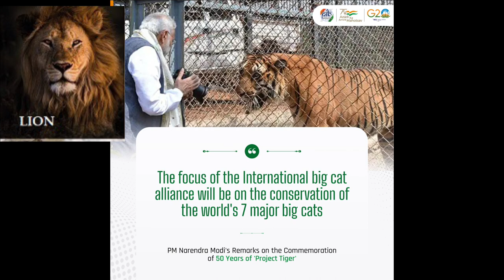IBCA big cat || tiger census 2022 || tiger project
PM Modi launched big cats alliance to conserve seven cats

Declares tiger numbers at 3167
PM inaugurates program ‘Commemoration of 50 years of Project Tiger’ in Mysuru, Karnataka

Launches International Big Cats Alliance
“India is a country where protecting nature is a part of the culture”
International Big Cats Alliance To Mark 50 Years Of Project Tiger
प्रोजेक्ट टाइगर के 50 साल पूरे होने अवसर पर पीएम मोदी कर्नाटक के मैसूर दौरे पर थे और
उन्होंने बांदीपुर टाइगर रिजर्व का दौरा भी किया

भारत में बाघों की संख्या
वर्ष 2006 - 1,411
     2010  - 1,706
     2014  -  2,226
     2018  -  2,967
वर्ष  2022 तक बाघों की आबादी बढ़कर 3167 हो गयी है
जो पिछली बार जारी किये गए आकड़े से 200 अधिक है
IBCA - International Big Cats Alliance